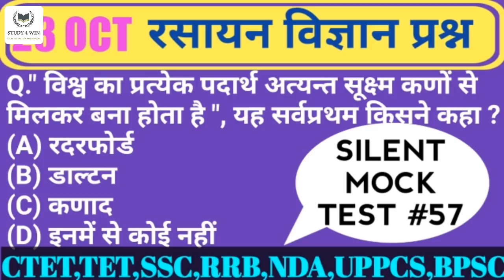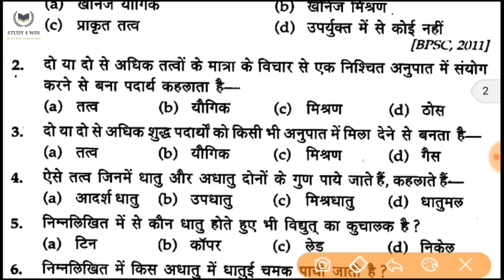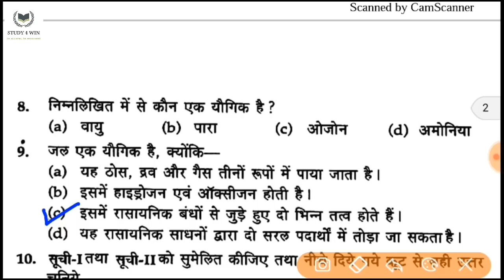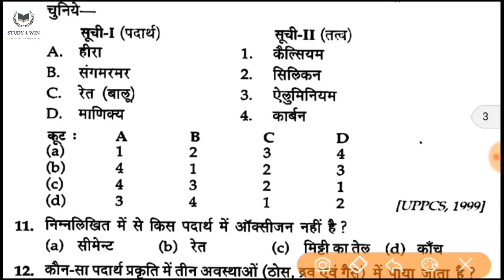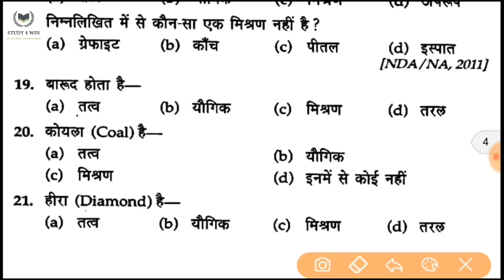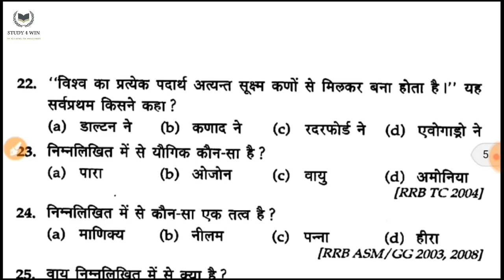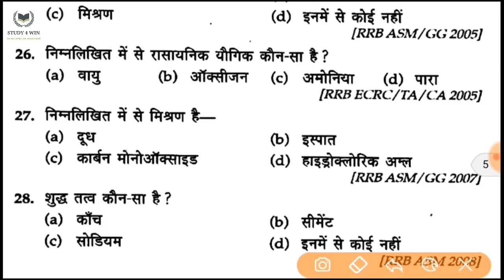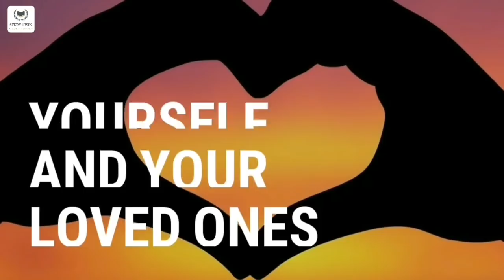रसायन विज्ञान MOCK TEST-57|CTET,TET,RRB,UPPSC,NDA